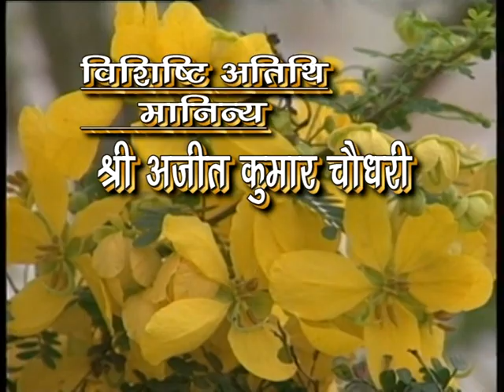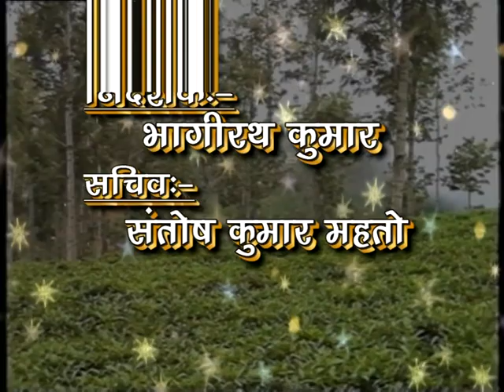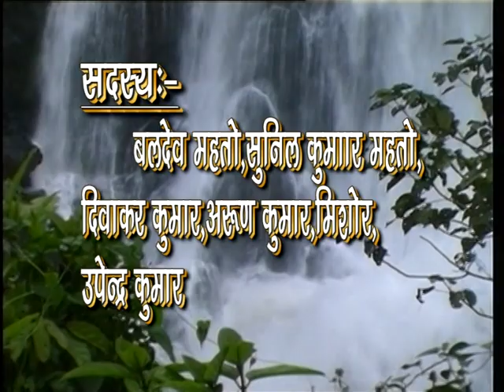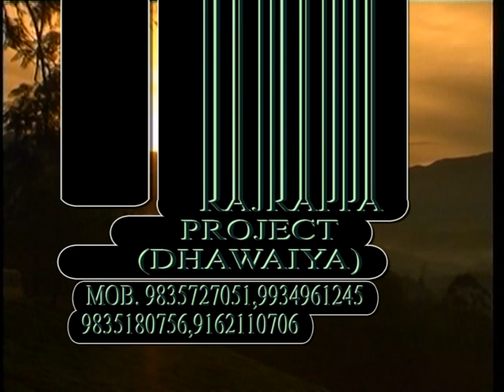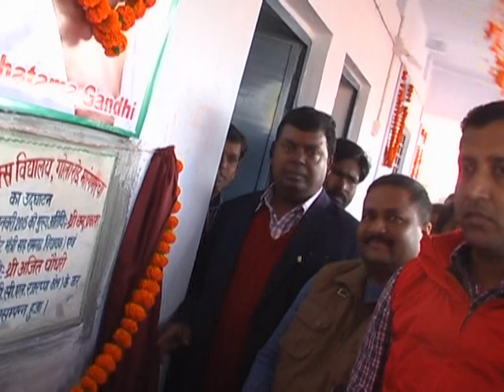Opening Ceremony | Apex Public School | Part 1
Join Us To Build Your Childs Future | Technical Based Education

Features & Facilities
E-Learning
Smart Computer Lab
Smart Classes
Library
Laboratory
Language Lab
Hostel
Awards & Scholarship
Activity Based Learning
Classes Outside Classroom
Transportation & many more